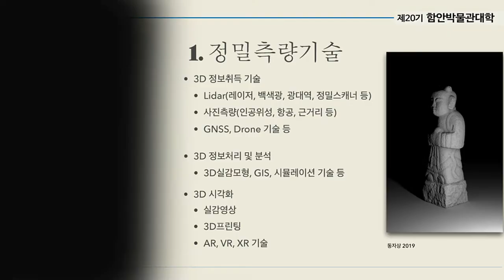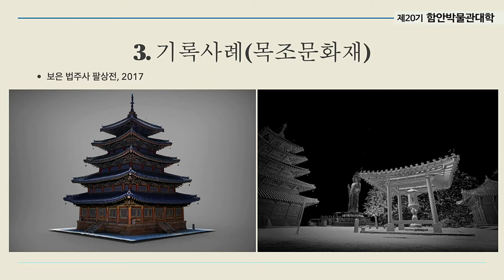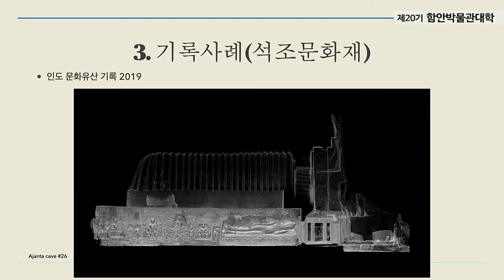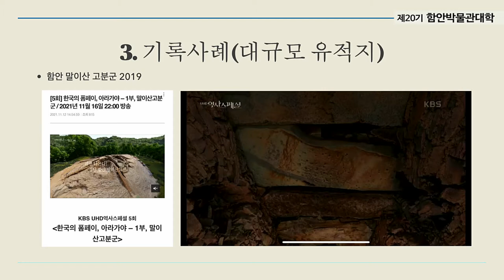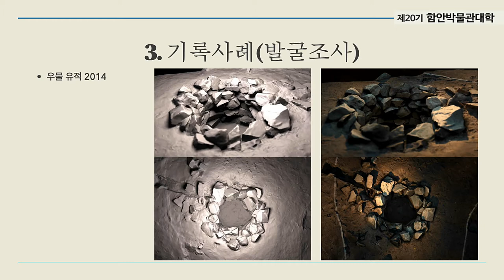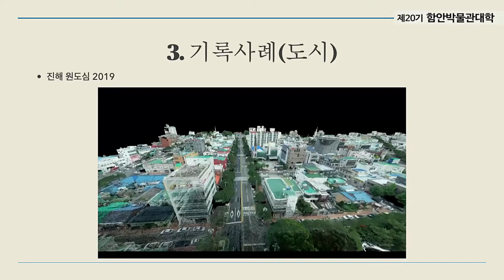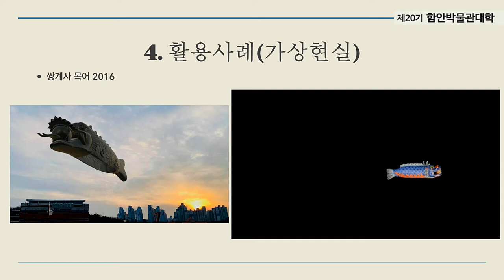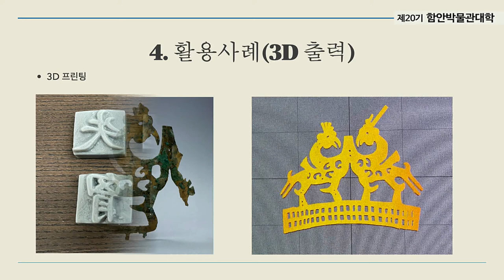[함안박물관대학] 3강 정밀측량기술로 본 문화유산